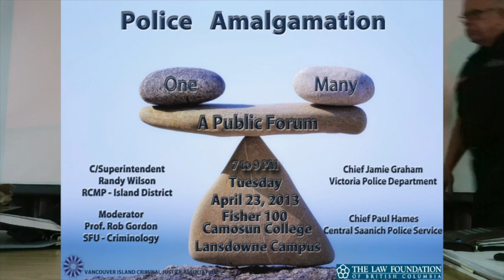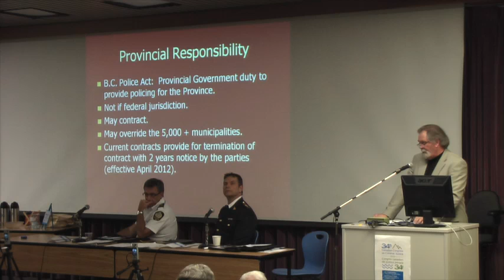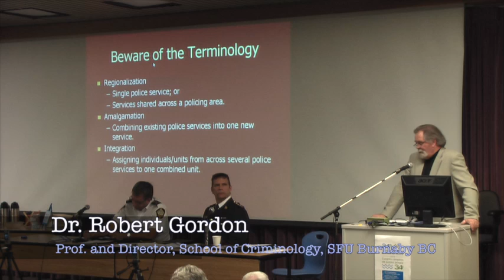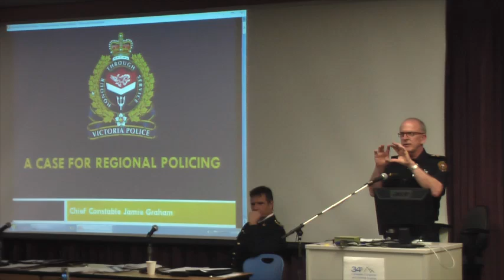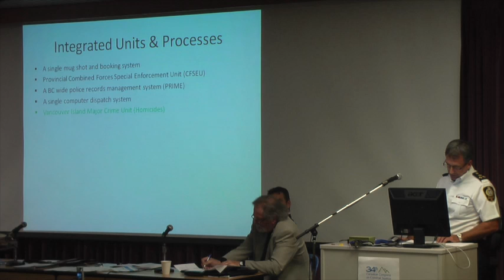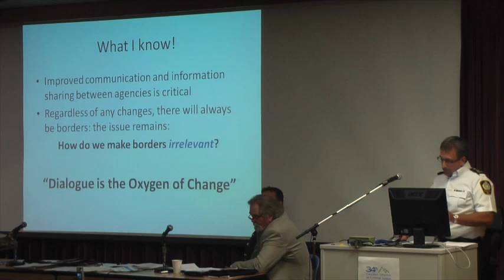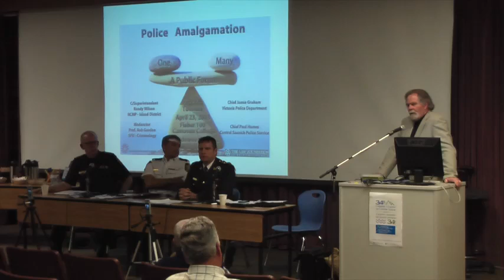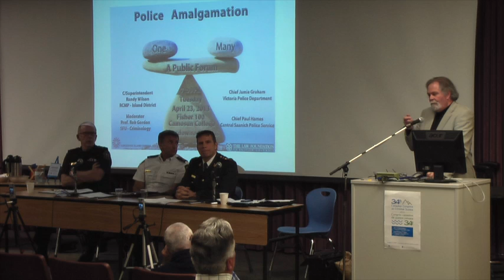Police Amalgamation - A Public Forum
Introduction by Bill Foster, President, Vancouver Island Criminal Justice Association, co-sponsor of the event with The Law Foundation of British Columbia.

Moderator - Dr. Robert Gordon, Professor and Director of the School of Criminology, Simon Fraser University, Burnaby, B. C.

Speakers & Panel:
Chief Constable Paul Hames, Central Saanich Police Service
Chief Constable Jamie Graham, Victoria Police Department
Chief Superintendent Randy Wilson, Commanding Officer, Island District, Royal Canadian Mounted Police

Held April 23, 2013 at Camosun College, Victoria, BC, Canada